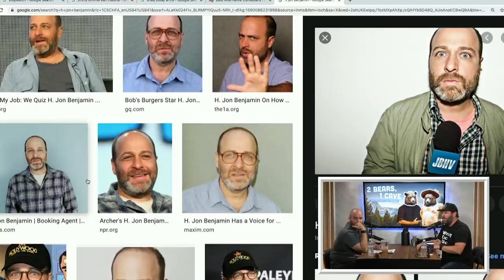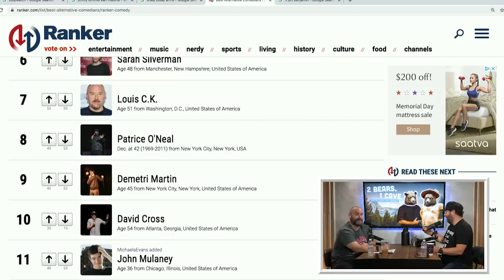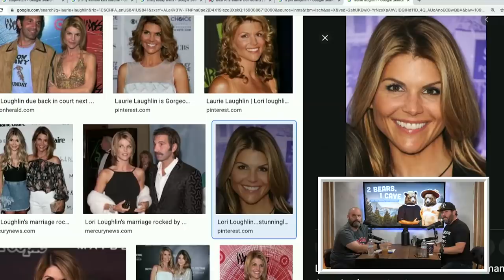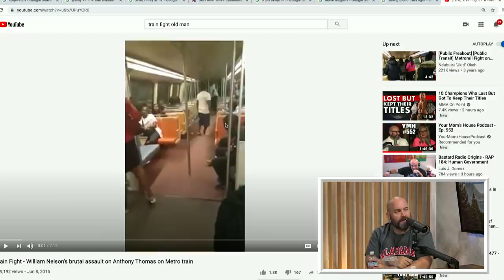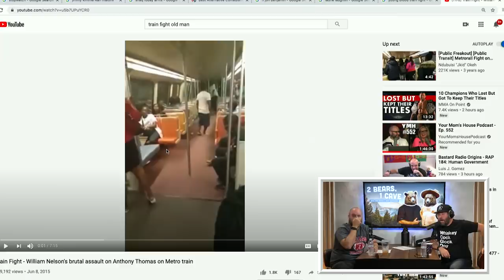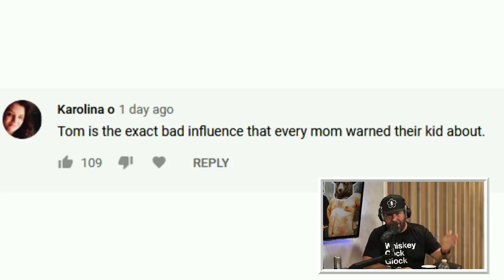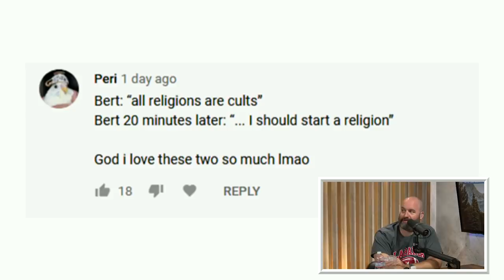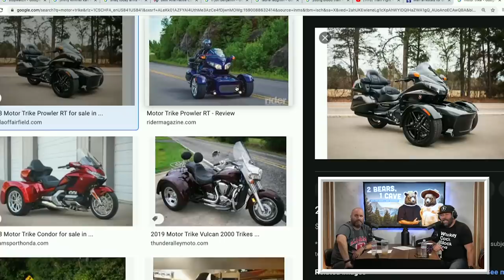Ep. 31 | 2 Bears 1 Cave w/ Tom Segura & Bert Kreischer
Bert Kreischer and Tom Segura are back in the cave once again. Bert has a new perspective on Karl Malone. Tom and Bert then start going doing lists to see which alt comics don't know them, which leads them to a more fun conversation on which black comedians don't know them. We even call up black expert Neal Brennan to weigh in! We find out Tom’s experience driving a McLaren after he gives the Kreischer girls a ride. We then get into the discussion of fighting and each of the bears have their own technique. Tom is really aching to cause damage to someone. Will anybody volunteer? Plus, reactions to more of your comments and memes!